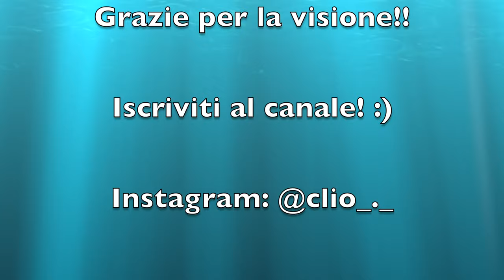SAN BENEDETTO DEL TRONTO: facciamo un giro insieme!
In questo video vi porto a fare un giro nella mia città natale: San Benedetto del Tronto, in provincia di Ascoli Piceno, sulla costa marchigiana ai confini con l'Abruzzo.

Ovviamente ci sarebbero state tantissime altre cose da mostrare nel video intanto vi regalo un assaggio se non ci siete mai stati/e!

Video girato interamente con il mio iPhone, vi chiedo scusa per le riprese molto grossolane, oltretutto è il mio primo video di questo tipo 😁

Fatemi sapere cosa vi piacerebbe vedere in un prossimo video oppure fatemi qualche domanda se vi ha ispirato curiosità 😉

☼ Chi sono:
Clio è proprio il mio nome di battesimo, classe 1992, vivo a Bologna.
Mi piace definirmi "Infermiera, Studentessa di Nutrizione Umana, Content Creator e mille altre cose".

La curiosità innata mi spinge a voler conoscere, studiare e stupirmi delle piccole cose. Mi caratterizzano le lentiggini, gli occhi azzurri e i capelli rossi. Amo lo sport, il mangiare sano e tutto ciò che ci fa stare in armonia con noi stessi e il mondo. Sono incredibilmente ottimista.
Ho una passione per la crescita personale.
Lo scopo della mia vita è quello di aiutare gli altri a migliorare la propria.